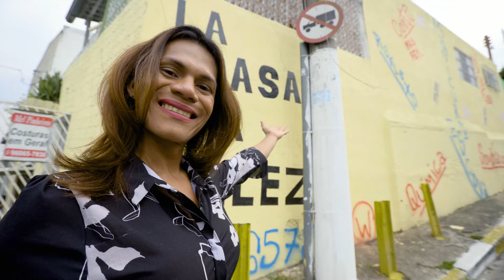FUNDAÇÃO DOM CABRAL - MEL longo